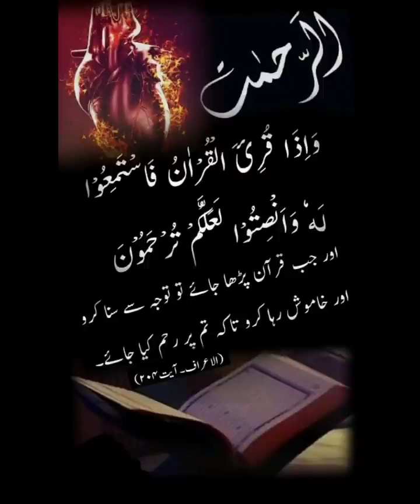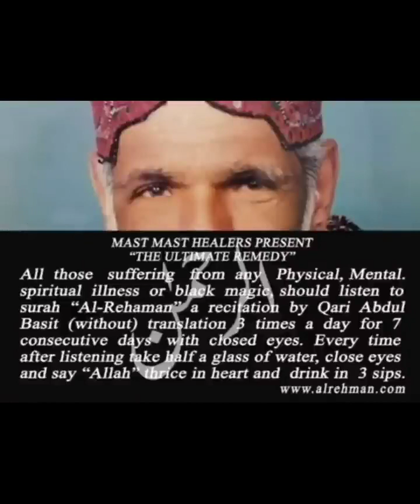First Meeting With Baba G I Dr M Javed Ahmed